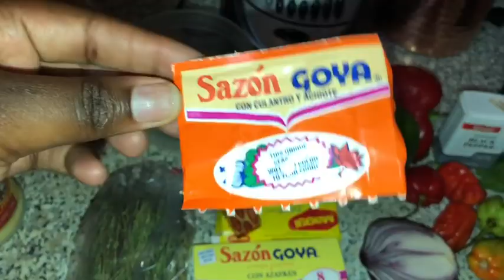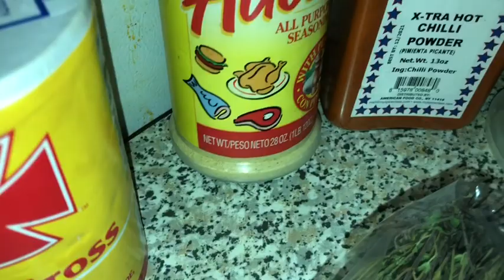Kijan ou ka fè bon epis pou fè manje 🇭🇹